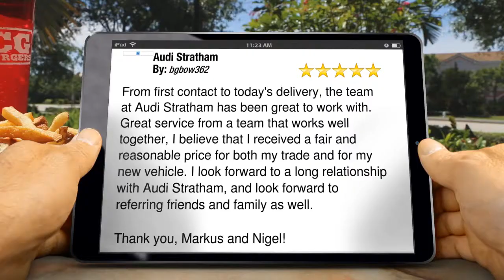Audi Stratham NH Reviews - Impressive Five Star Review by bgbow362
5 Star Rating

        From first contact to today's delivery, the team at Audi Stratham has been great to work with. Great service from a team that works well together, I believe that I received a fair and reasonable price for both my trade and for my new vehicle. I look forward to a long relationship with Audi Stratham, and look forward to referring friends and family as well.

Thank you, Markus and Nigel!

        Audi Stratham
        58 Portsmouth Avenue
        Stratham nh
        03885
Audi of Stratham is the only employee owned car dealership in all of New England.  We appreciate you supporting locally owned business as every employee at Audi of Stratham is an owner.

At Audi Stratham, in the Seacoast of NH, you can explore our extensive inventory of Audi cars which include the Audi TT, A4, A6, A7, A8 & SUV's Q5, Q7 as well as the supercharged S models and great selection of Certified Pre Owned.

We work hard to get you into the vehicle you have always wanted. That new Audi is waiting for you, and we work with a vast array of lending sources to make sure you will get the most complete and comprehensive financial package available in Stratham, NH.

Manufacturer recommended parts are an important part of maintaining your vehicle's optimum performance. At Audi Stratham, we offer the same high quality parts your vehicle was built with, and we keep a large inventory of these certified parts in stock at our Stratham, NH facility.

Audi Stratham's service department strives for 100% customer satisfaction. From general maintenance such as oil changes to major repairs, let Audi Stratham service your vehicle. Our dealership is one of the premier dealerships in the country. Our commitment to customer service is second to none. We offer one of the most comprehensive parts and service department in the automotive industry.

At Audi Stratham, we strive to make buying or leasing a new vehicle a pleasant and rewarding experience.

Our primary concern is the satisfaction of our customers. Our online dealership was created to enhance the buying experience for each and every one of our internet customers.

If you're watching this commercial, and your dealership would like your customer reviews to speak for you in a Review Commercial like this - or if you are ready to be the Market Leader in your city and build a growing FIVE STAR reputation online, contact Kate today or email .

03885,03801